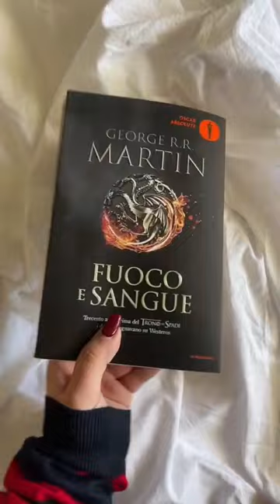libri che mi hanno fatto dimenticare di star leggendo